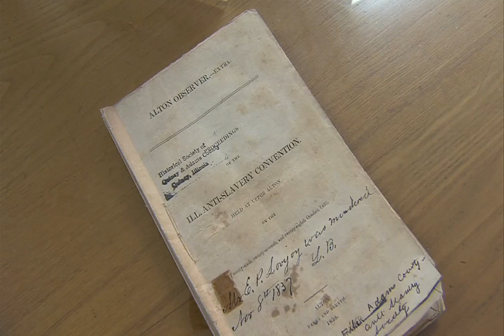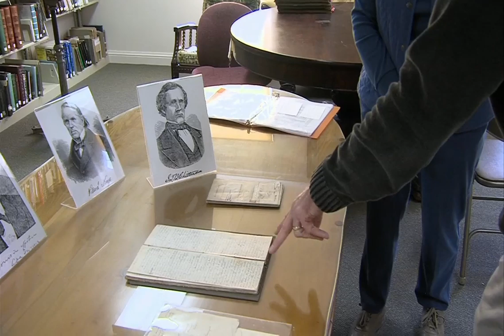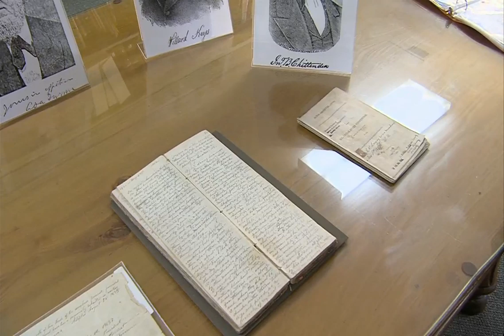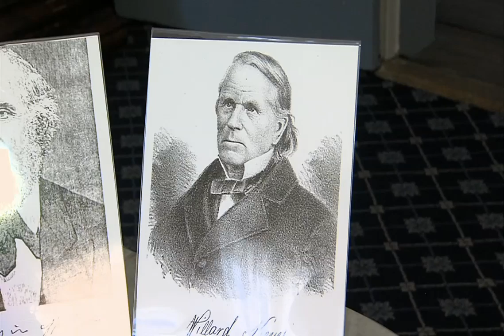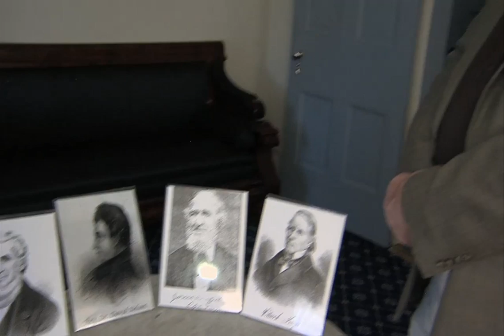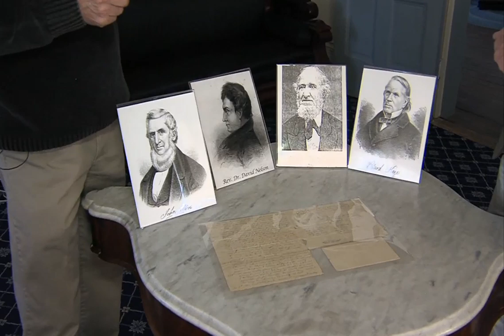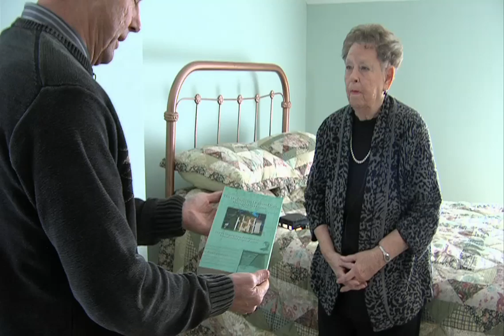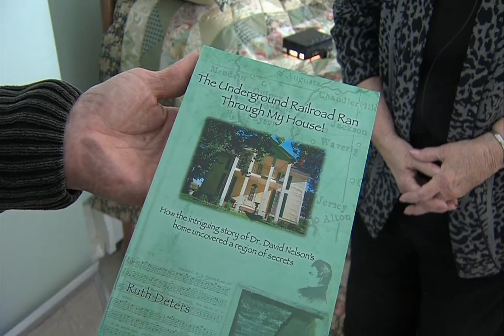Illinois Stories | Anti Slavery In Quincy | WSEC-TV/PBS Springfield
Quincy was the hotbed of the anti-slavery movement in the 1830s as evidenced by newly found documents.